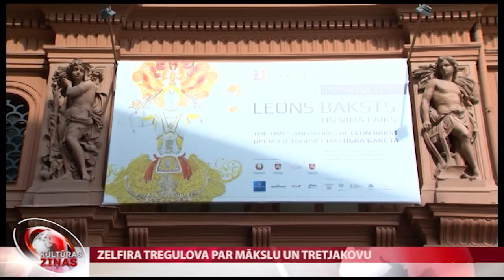Zelfira Tregulova par mākslu un Tretjakovu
“Mecenāti un producenti. Vakar, šodien, rīt…”. Šādu lekciju šovakar mākslas muzejā “Rīgas birža” lasīs īpašā viešņa – Krievijas Tretjakova Valsts galerijas direktore Zelfira Tregulova. Mēs uzaicinājām viņu uz sarunu, lai parunātu par mākslu, kolekcionāriem un viņas saistību ar Rīgu.